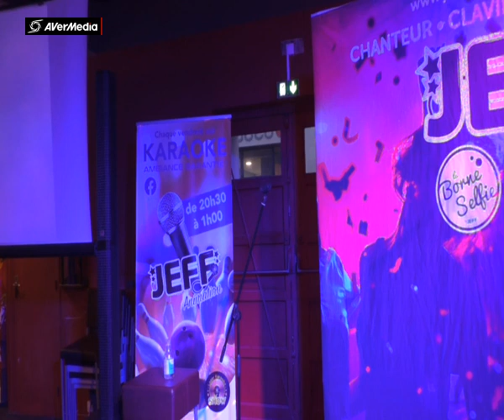JEFF BOWLING ROUEN AUDE Une chanse qu'on a